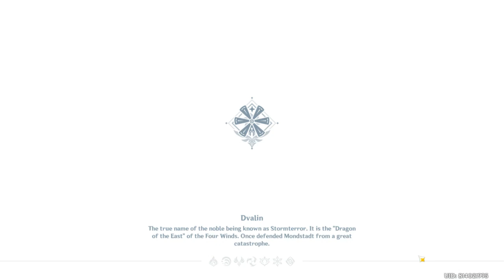2021 10 02 Genshin gameplay